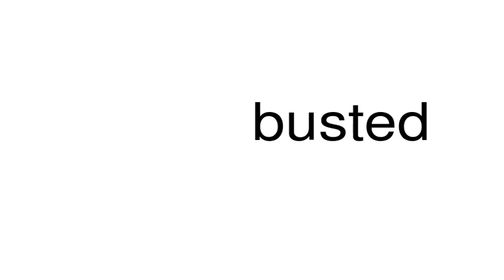How to pronounce busted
This is a satire channel. This is a satire channel. How to pronounce the word busted.